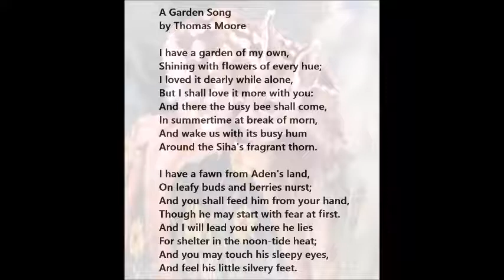John McCormack ~ A Child`s song. Thomas Moore. 1908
Thanks again to Irish Mike for his generosity in sharing this song from his collection.